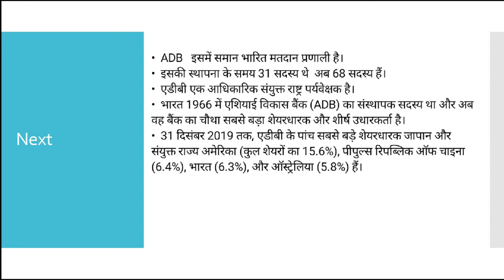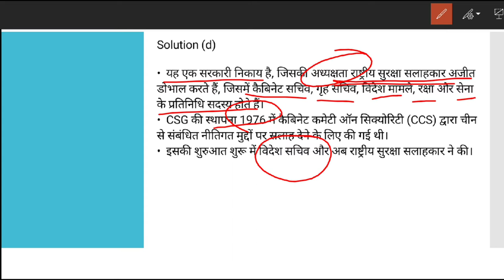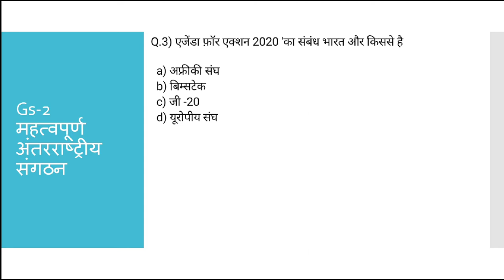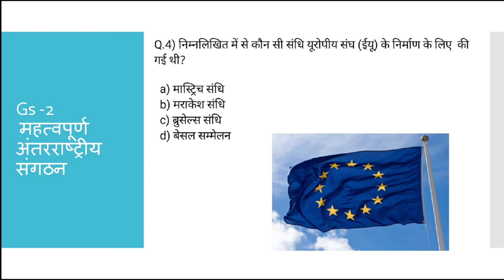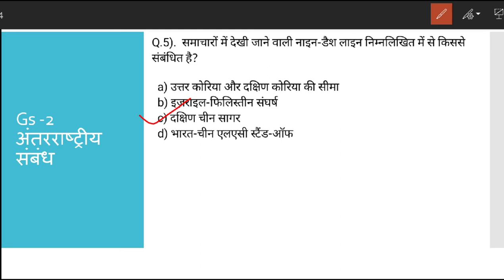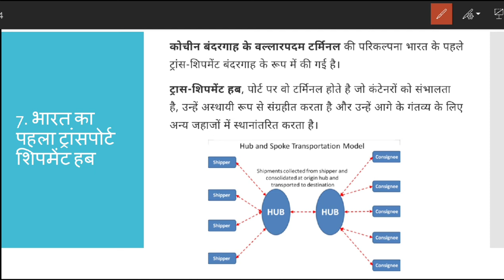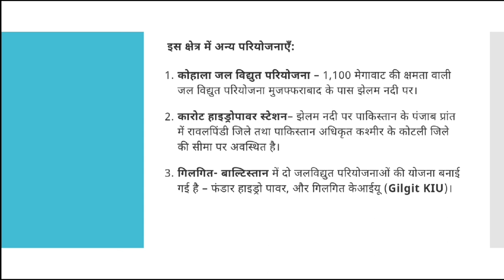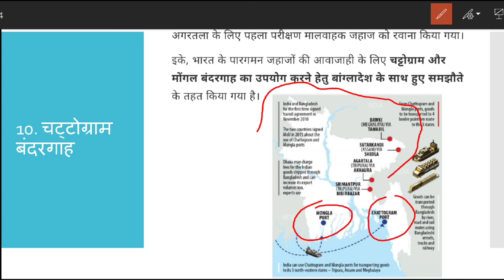Day -17/Prelim special Daily current Dose/July 2020/IAS PRE/PCS/ Hindu, PIB, Exp,mint etc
Pdf for environment

Pdf link for current affair MCQ Day 17 will available with evening video. Discussion. Thanks

👉PIB, AIR, Yojana By AAP IAS :
👉All Lecture-Polity & Constitution:

INSTRUMENTS I USE FOR RECORDINGS :
👉My Writing Paid:
👉My Mike:
👉My Laptop:

UPSC
CIVIL SERVICES EXAM
CIVIL SERVICES
UPSC IAS Syllabus
UPSC Syllabus
UPSC Online
UPSC Exam
UPSC CSE 2020
Civil Preparation
UPSC Preparation
UPSC Motivation
UPSC Online
Crack IAS
Crack UPSC
UPSC FPFO
EPFO 2020